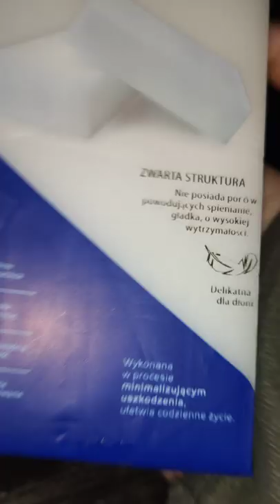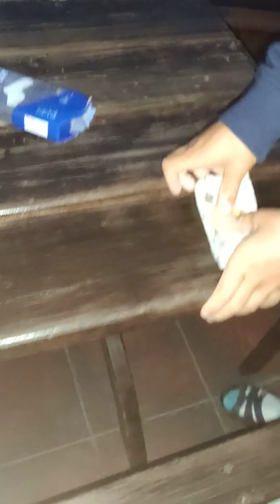Recenzja "Magicznej" gąbki za 1zł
Polecam magiczną gąbkę której używają magicy.